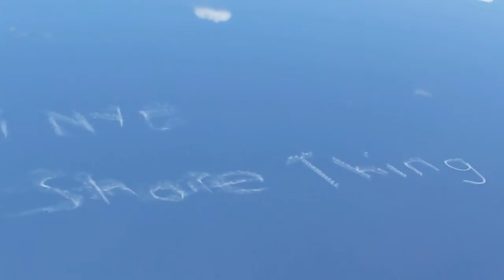Woollahra.Tv Watsons Bay Sky-Bondi Beach NYE Shore Thing